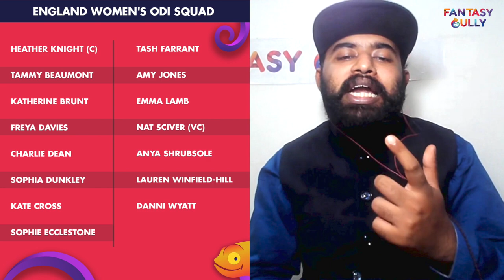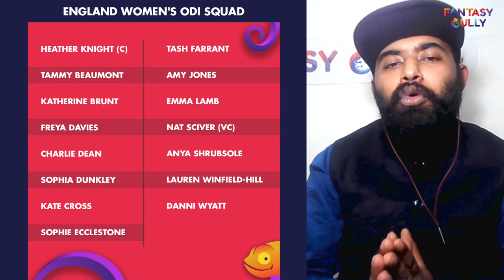ICC Women's Cricket World Cup, 2022 | ENGLAND | Team Preview and Prediction | Fantasy Gully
ICC Women's Cricket World Cup, 2022 | England Women (ENG-W), Team preview and analysis. England Women Best players. Fantasy Winning Team. Fantasy Cricket Prediction only on the Fantasy Gully YouTube Channel. We provide you with the best Dream11 prediction teams for Grand Leagues, Big Leagues, Small Leagues, and Head to Head Contests. You can use the Fantasy Gully app to make Dream11, My11Circle, My Team 11, HalaPlay, Ballebaazi, Gamezy, and many more Teams. 🔥

Also Watch:

IND vs SL Dream11 Prediction 1st T20I, 24th Feb | SL in India, 3 T20I Series, 2022 | Fantasy Gully:

Oman vs Nepal Dream11 Team 2nd T20I | OMN vs NEP Dream11 Prediction 11th February | Fantasy Gully:

NZ-W vs IN-W Dream11 Prediction T20I, 9th Feb | India Women in NZ, Only T20I, 2022 | Fantasy Gully:

00:24 - What you will know in this video
01:46 - Squad
02:42 - Fantasy Suggestions
04:31 - Key Players

Squad:
Heather Knight (c), Tammy Beaumont, Katherine Brunt, Freya Davies, Charlie Dean, Sophia Dunkley, Kate Cross, Sophie Ecclestone, Tash Farrant, Amy Jones, Emma Lamb, Nat Sciver (vc), Anya Shrubsole, Lauren Winfield-Hill, Danni Wyatt.